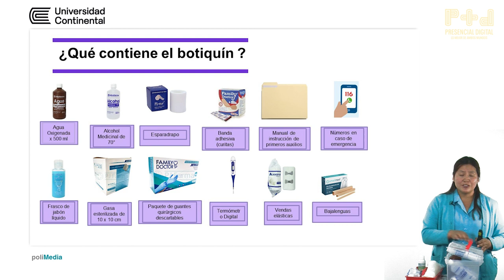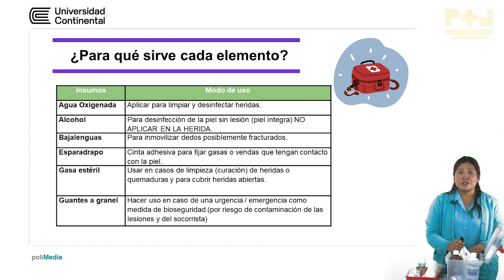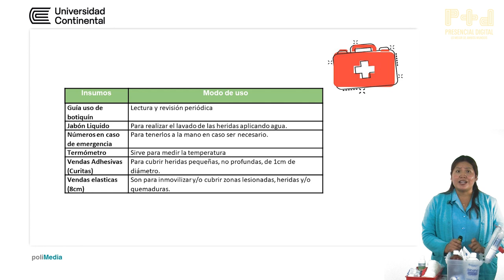Uso de Botiquín de Emergencia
Seguridad Salud Ocupacional y Medioambiente